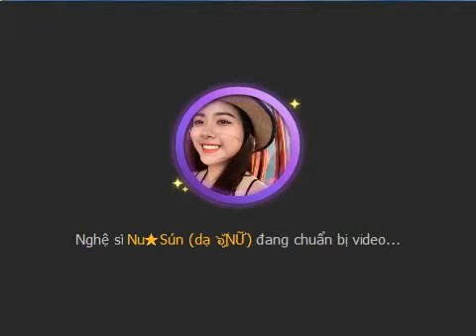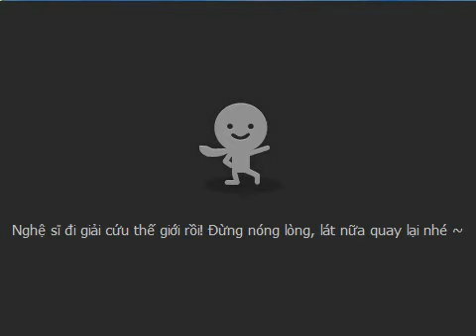[Talktv 88] Nu Sún